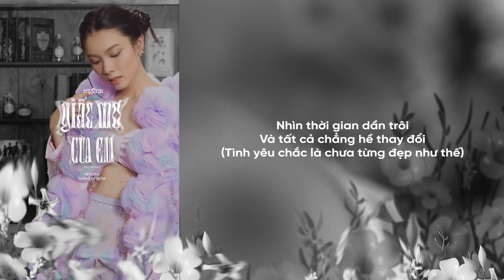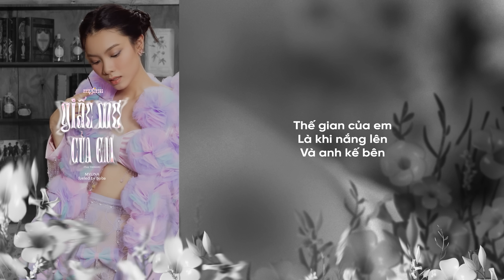MYLINA, fueled by boba - 'Giấc Mơ Của Em (Suy Ver.)' | Official Lyric Video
Gì nữa đây chòiii? Vì một số bạn khán giả muốn nghe ‘Giấc Mơ Của Em’ bản solo không có rap nên hum nay MYLINA dành tặng cho các bạn Suy Version này đây! MYLINA đã viết thêm 1 đoạn bridge cực suy thay cho đoạn rap ban đầu. Mời mọi người cùng thưởng thức nhé!

CREDIT
Singer: MYLINA
Songwriter: MYLINA, Boba Dat Tu, Boba Tue Huynh
Producer: fueled by boba
Vocal Arranger: Boba Dat Tu, MYLINA, Boba Tue Huynh
Backing Vocal: MYLINA
Recording Studio: Đăng Thuận Studio
Vocal Engineer: Đăng Thuận
Mixing Engineer: Đăng Thuận
Mastering Engineer: Daniel Mastro

Video Director & Edtior: Thiếu Tóc
Graphic Designer: Dopie

Distributor: LOOPS Music

© Bản quyền thuộc về MYLINA & fueled by boba
© Copyright by MYLINA & fueled by boba